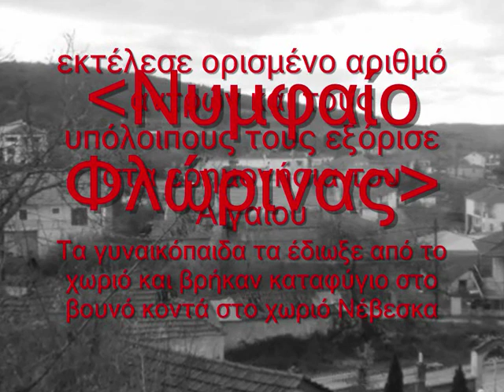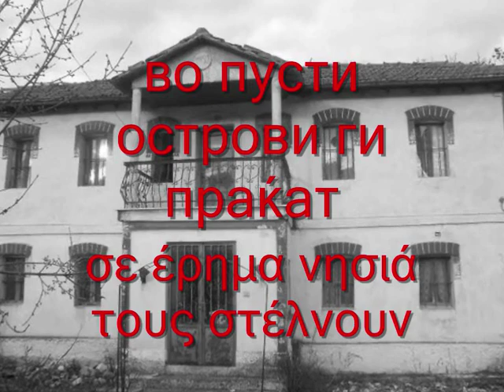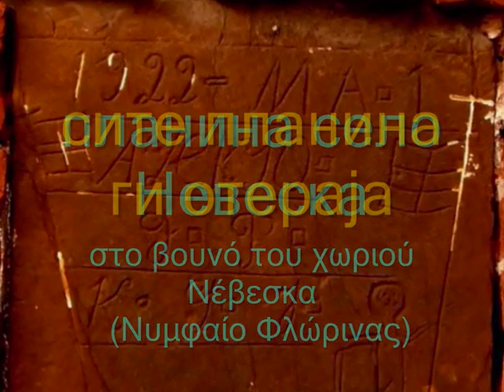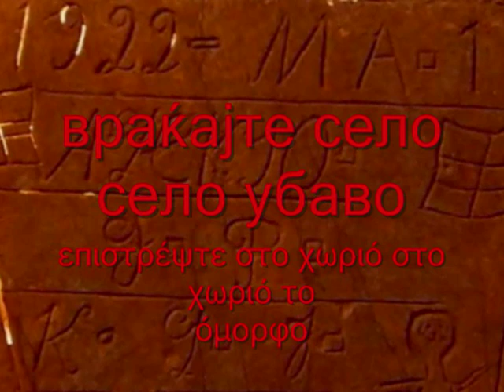КАМБАНИ БИЈАТ ΚΑΜΠΑΝΕΣ ΧΤΥΠΟΥΝ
Сите видеа имаат за цел да ја промовираат македонската традиција и да не се насочени кон приходи преку авторските права во сопственост на креаторите КАМБАНИ БИЈАТ ΚΑΜΠΑΝΕΣ ΧΤΥΠΟΥΝ  ME ΜΑΚΕΔΟΝΙΚΟΥΣ ΚΑΙ ΕΛΛΗΝΙΚΟΥΣ ΥΠΟΤΙΤΛΟΥΣ ΣΕ ΕΛΕΎΘΕΡΗ ΜΕΤΆΦΡΑΣΗ